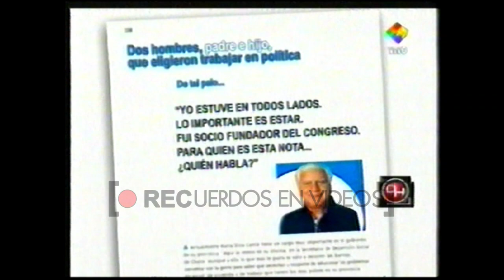Después de hora - América (2002)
"Después de hora" fue un porgrama de información política y económica que se emitió por la pantalla del canal América TV, de Buenos Aires a la medianoche. En sus comienzos -alrededor del año 2001-, se transmitía por la pantalla de otro canal (Canal 9), y en esa oportunidad el programa había sido conducido por Daniel Hadad, siendo Antonio Laje uno de los columnistas. En la temporada 2002 el conductor pasó a ser Laje. En el video también podemos ver a Eduardo Feinmann y a la desaparecida y querida locutora María Muñoz (27/04/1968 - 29/04/2003).

Créditos a los creadores originales del contenido.